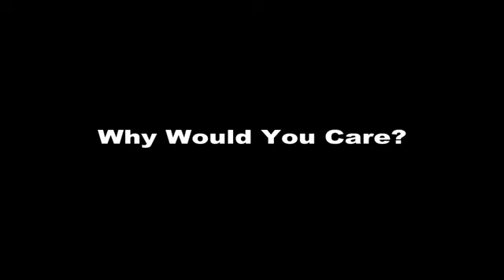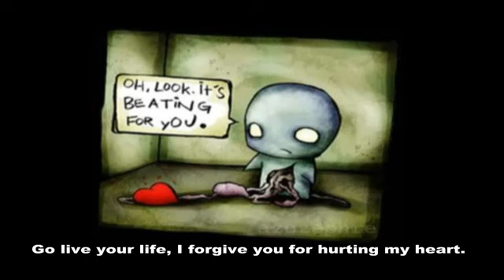Amr Diab " Why Would You Care '' Yehemak Fi Eh ''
Why would you care? If I am dead or alive. /
And what would you tell me? It's obvious who changed /
Who's standing in front of me. I cannot recognize her/
I am no longer afraid of leaving or hurting her /
It's ok... many lovers broke up before /
We all do what suits us in the end /
You wish to hear a couple of words that will ease your conscience
How would that help?
You live your life, I forgive you for hurting my heart